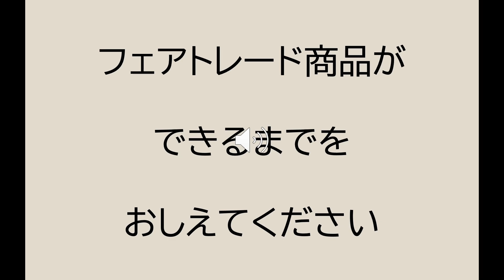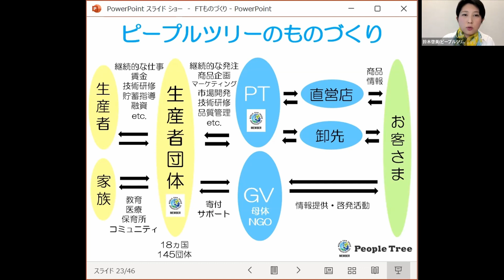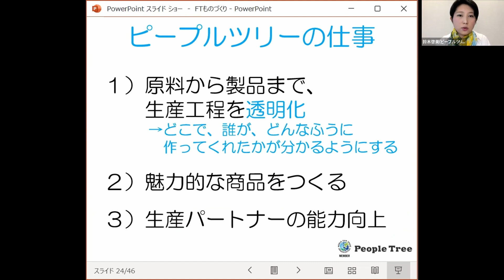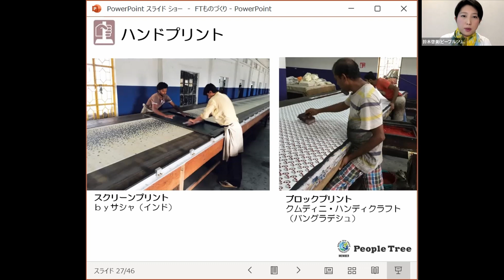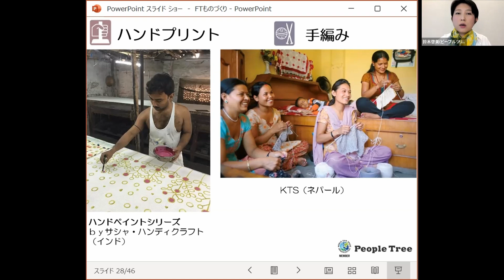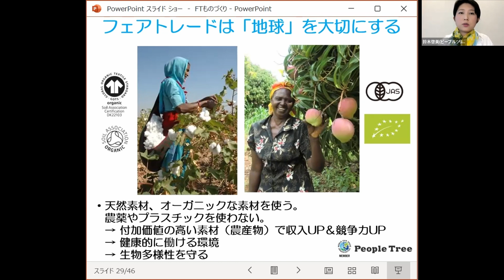フェアトレード：4. フェアトレード商品ができるまで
千葉県立中央博物館 令和４年度 環境教育講座
「フェアトレード：商品えらびで地球を考える」（全9本）
1. 自己紹介 ＋ フェアトレードとの出会い
2. フェアトレードとはどんな活動ですか？
3. フェアトレード認証とは
4. フェアトレード商品ができるまで　←この動画
5. フェアトレード タウン
6. フェアトレードはどれだけ知られていますか？
7. フェアトレード商品はどこで買えますか？
8. フェアトレードのこれから
9. みなさんへのメッセージ

ゲスト：磯野昌子さん（逗子フェアトレードタウンの会 共同代表）
　　　　鈴木啓美さん（ピープルツリー 広報・啓発担当）
聞き手：林 浩二（千葉県立中央博物館 環境教育研究科）
（収録は2023年2月）

フェアトレードについてより詳しく知るための書籍・情報などは、博物館サイトの方に掲載します。

00:25　ピープルツリーのものづくり
02:45　ピープルツリーの仕事
03:17　フェアトレードは「人」を大切にする　～手仕事を活かす
05:30　フェアトレード は「地球」を大切にする